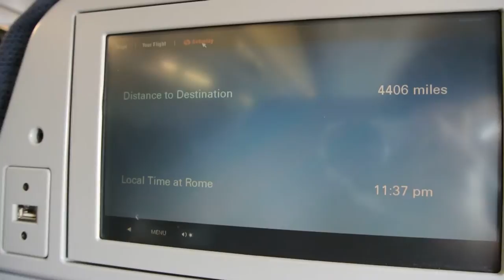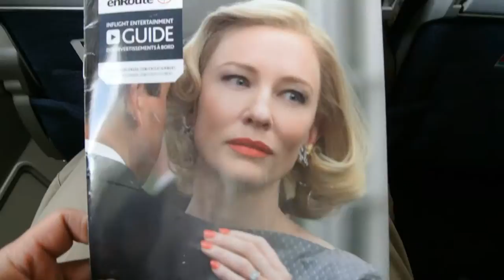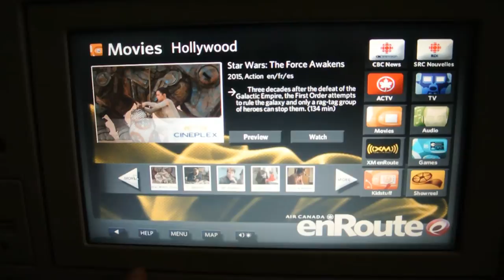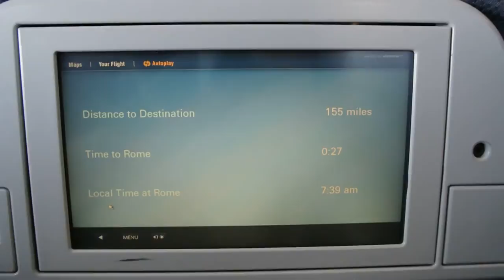AIR CANADA - Toronto (YYZ) to Rome (FCO) March 27, 2016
flight from Toronto to Rome taken March 27, 2016